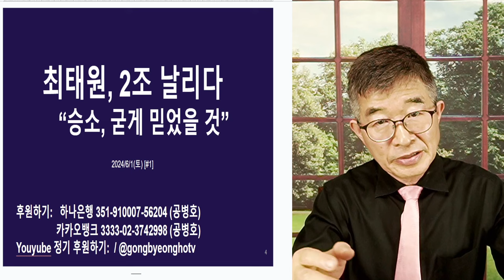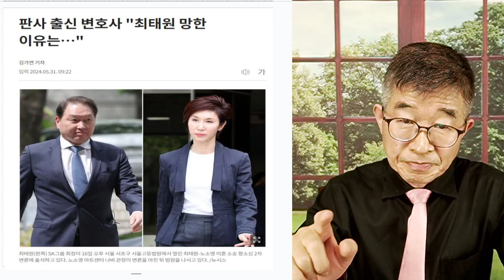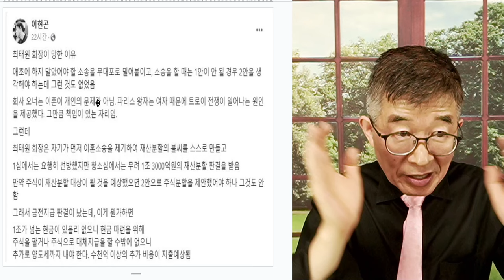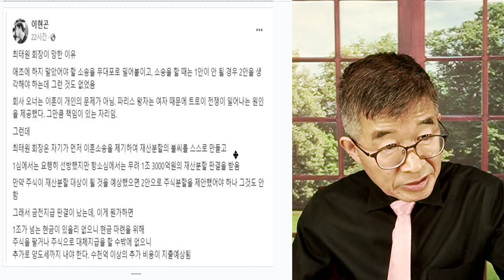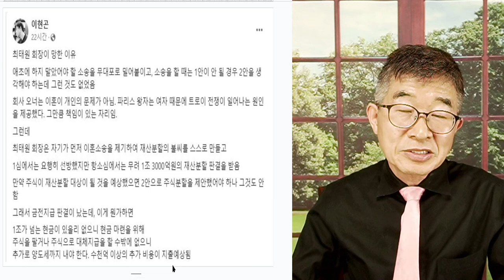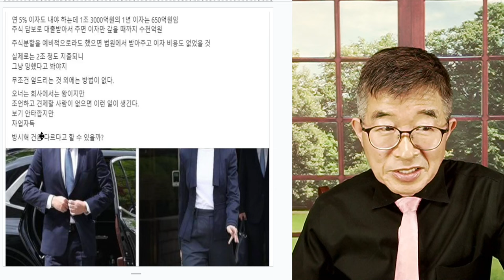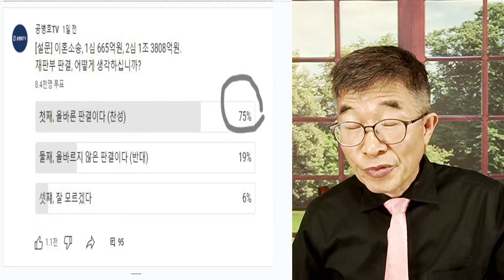최태원, 2조 날리다 / "승소 굳게 믿었을 것" [공병호TV]